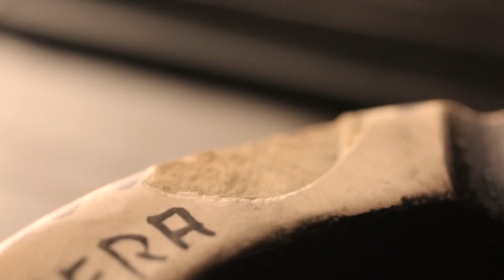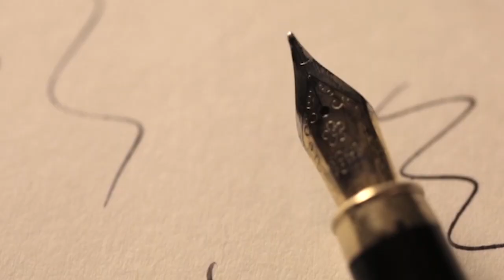Hurşid Yenigün ve Grubu - Seviyorum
Music: Hurşid Yenigün ve Grubu - Seviyorum, album Unutulmayan Arajmanlar 1, 1988. ©MESAM/MSG CS